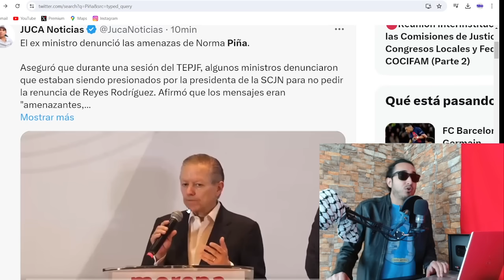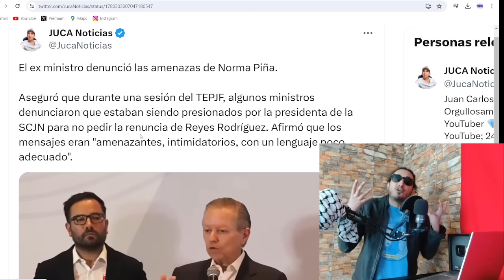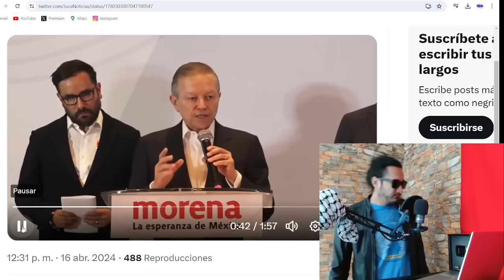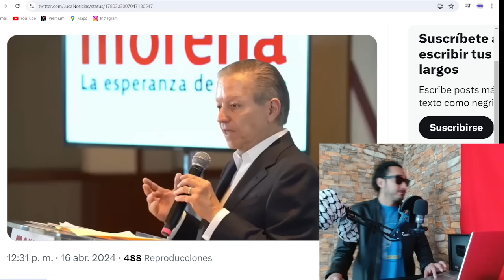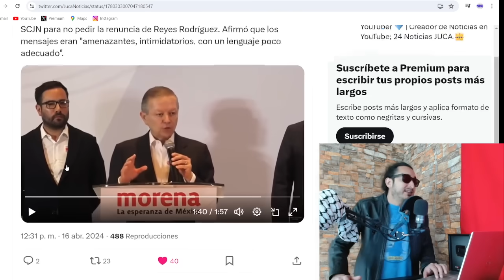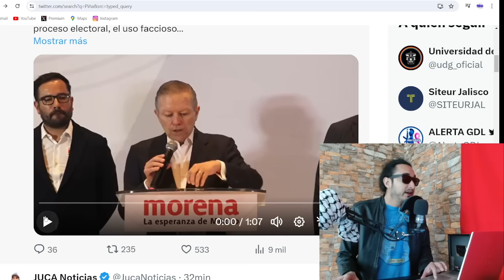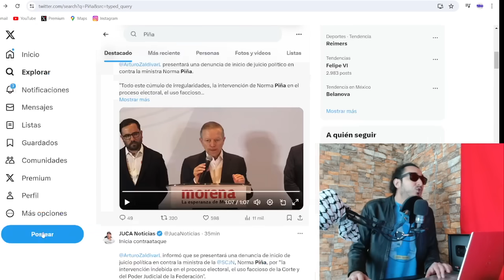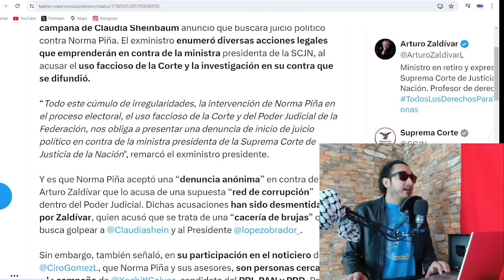ACORRALAN a PIÑA para tepache ! Ex ministro busca JUICIO POLÍTICO contra ella ! (SUSCRÍBETE)